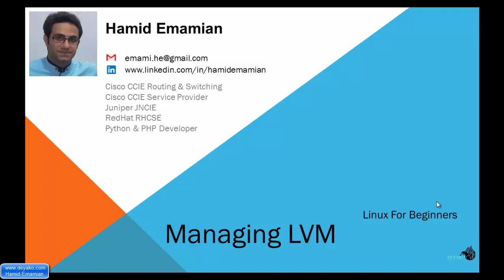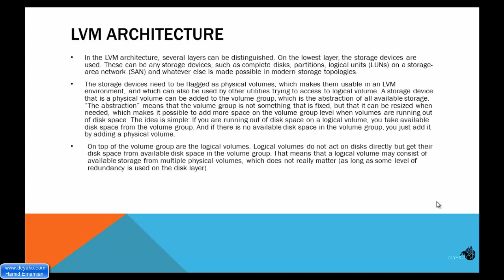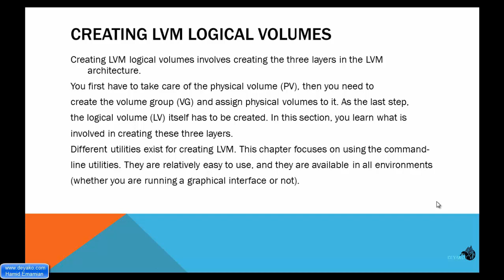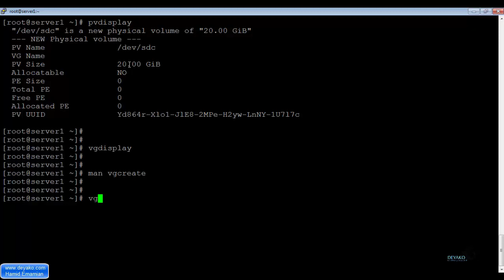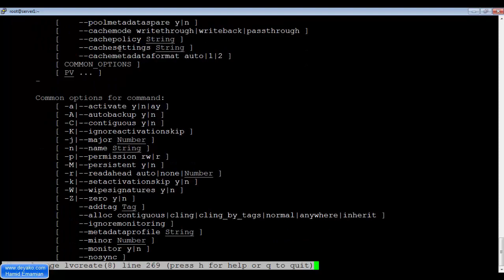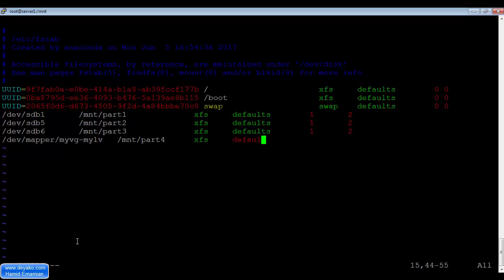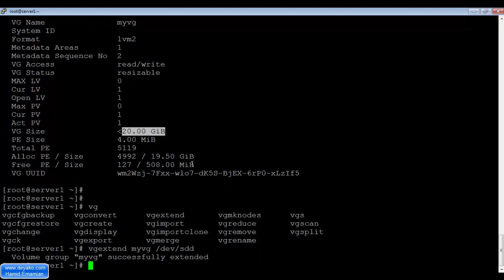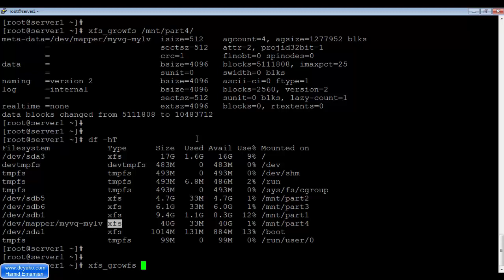لینوکس مقدماتی - درس 24: مدیریت LVM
برای مشاهده کامل دوره رایگان لینوکس مقدماتی به وب سایت دیاکو به آدرس زیر مراجعه کنید
در این فصل با مفهوم LVM (Logical Volume Manager) و ابزار های موجود در لینوکس برای پیکربندی آن اشنا می شویم.